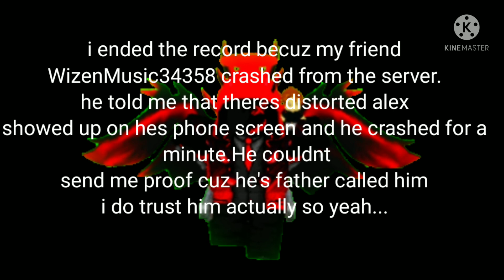creepy unknown minecraft seeds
i dont actually know what happen actually...